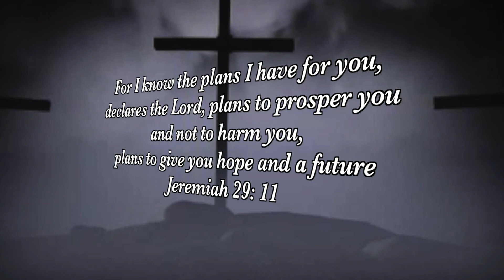New Hope in the Lord - Ely Sotomayor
New Hope in the Lord host Reverend Joseph Cohen with guest Ely Sotomayor.